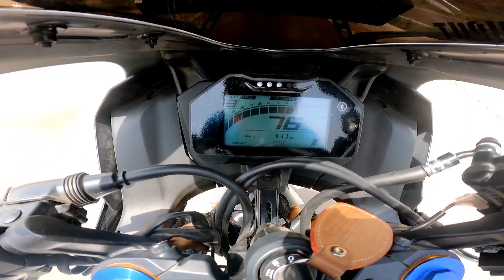YAMAHA MT-15 2022 VS YAMAHA R15 M DRAG RACE 💥|| INITIAL RACE MT-15V2 WITH R15M कौन सी जीतेगी ☺️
GOPRO HERO 9 BLACK
GOPRO HERO 9 BLACK BATTERY
RIDING JACKET
RIDING GLOVES
ORIGINAL SD CARD 128 GB A2
HELMET GOPRO T MOUNT
GOPRO COVER
GOPRO ADAPTER FOR MIC
GOPRO HELMET MIC